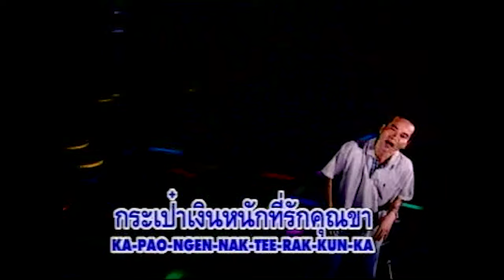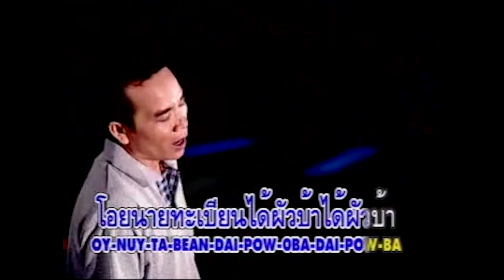[KARAOKE] เต้ย นายทะเบียน l พรศักดิ์ ส่องแสง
อัลบั้ม  สาวเจ้ยใจจืด
เพลง  เต้ย นายทะเบียน